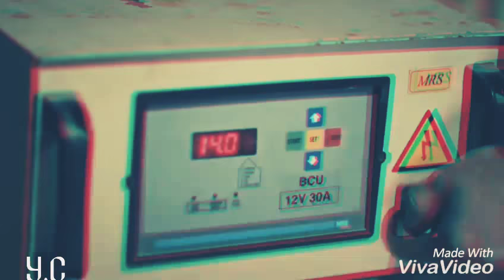Meriçella | Meriç Aral